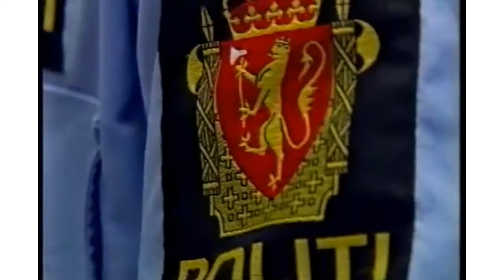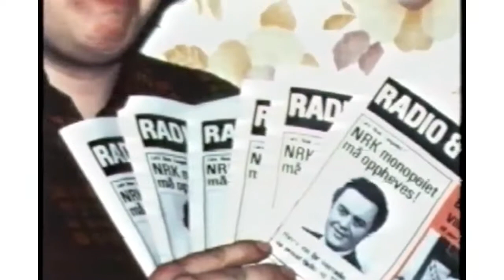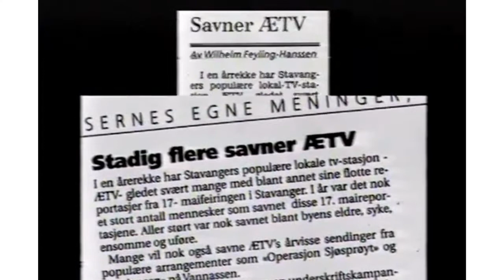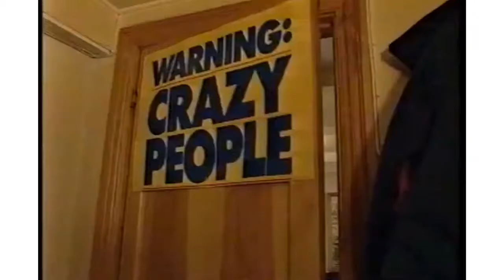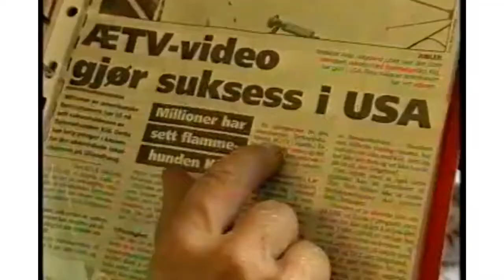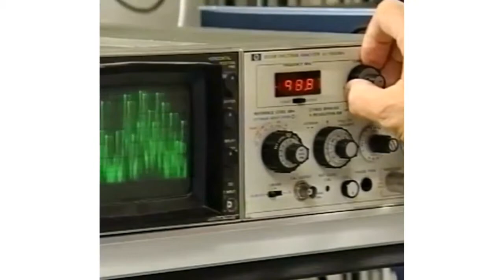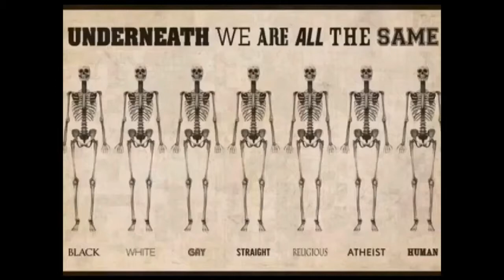Dette er sannheten om Åse Kleveland som drepte norsk kultur-tv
Dette er sannheten om Åse Kleveland